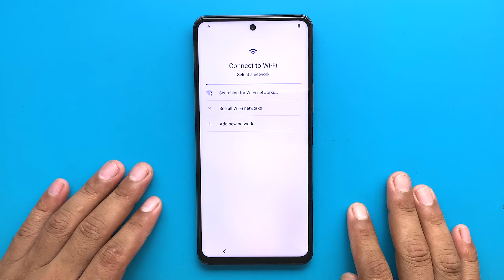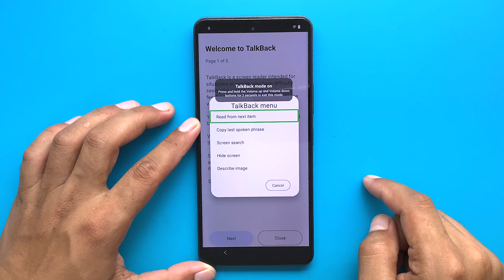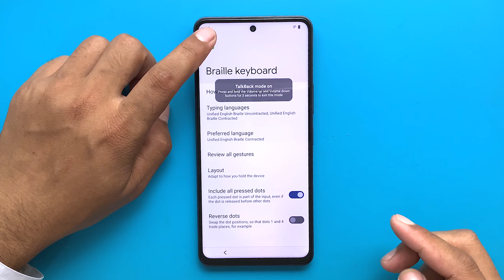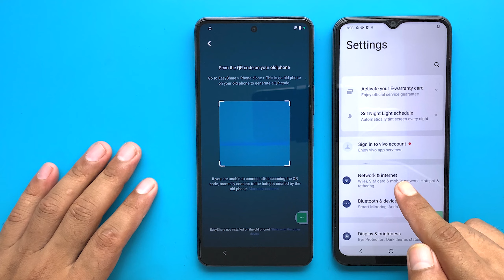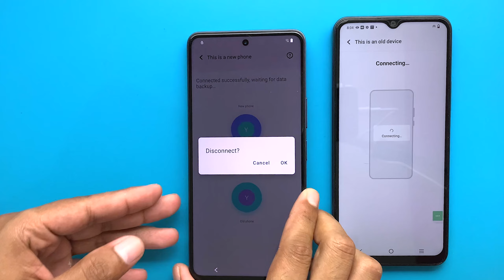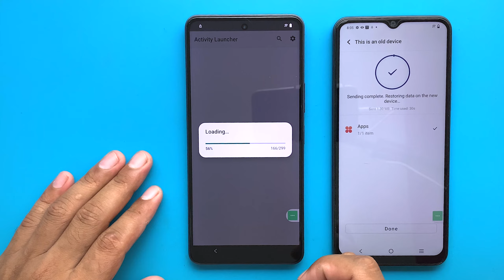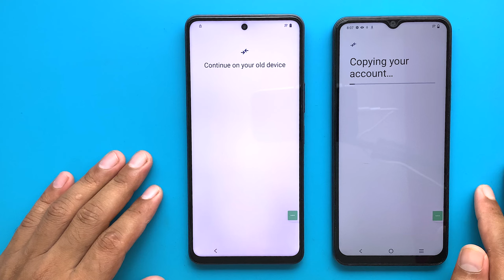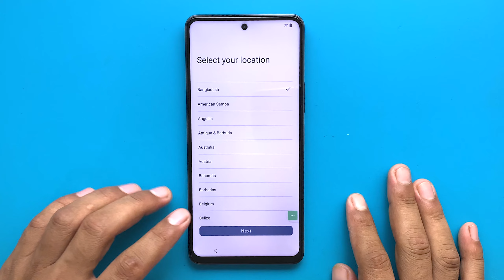VIVO Y36 5G Android 13 - How To Bypass Google Account (FRP) Lock (2024)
- Hello everyone, in today's video I would like to share with you the video "VIVO Y36 5G Android 13 - How To Bypass Google Account (FRP) Lock.
    ʟɪᴋᴇ   |  sᴜʙsᴄʀɪʙᴇ   |  sʜᴀʀᴇ   |  ᴄᴏᴍᴍᴇɴᴛ
●▬▬▬▬▬▬▬ஜ۩۞۩ஜ▬▬▬▬▬▬▬●

Symphony,Walton,Htc,Itel,Lava.

                              ᴛʜᴀɴᴋ ʏᴏᴜ
  ●▬▬▬▬▬▬▬ஜ۩۞۩ஜ▬▬▬▬▬▬▬●